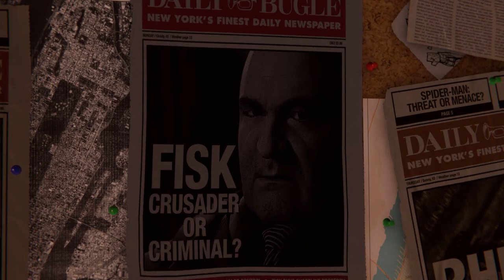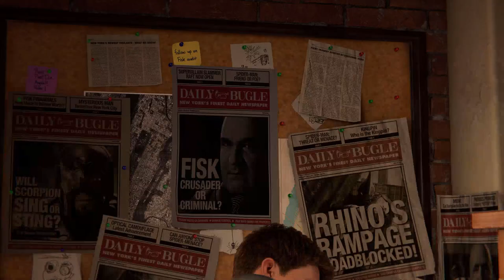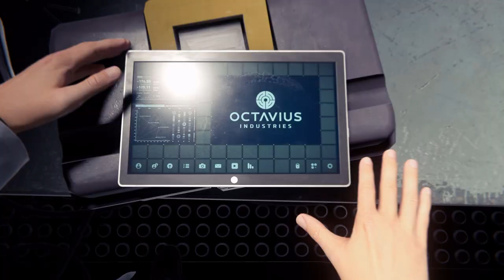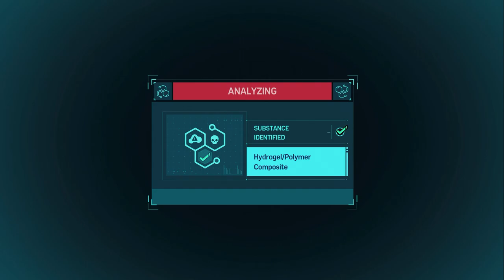spider man 1 ps5 walkthrough part 1